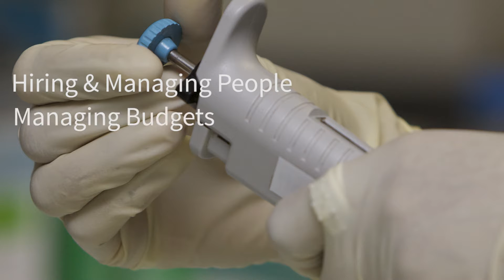Holden Thorp Introduction to Principal Investigator Laboratory Safety Responsibilities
Holden Thorp, Provost at Washington University in St. Louis, discusses standards and practices to minimize laboratory related mishaps and what lab leaders need to know and do to remain safe. The university recently won an award from the Campus Safety Health and Environmental Management Association for promoting research safety.